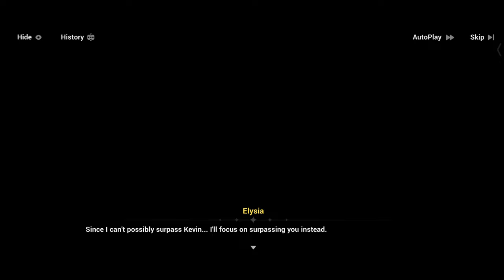Aurora ~ Elysium Everlasting Chapter 29 Story Mission 7 ~ Broken Typewriter A Garden Encounter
Aurora ~ Elysium Everlasting Chapter 29 Story Mission 7 Ending ~ + Broken Typewriter A Garden Encounter, A Young Girl's Tears & A Tower Works Hope